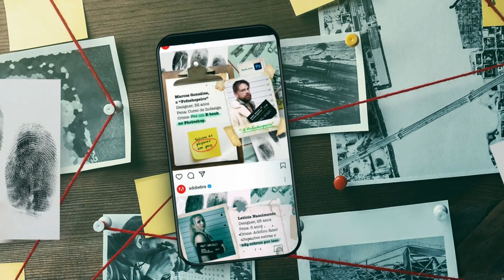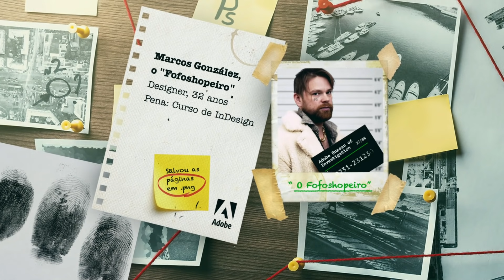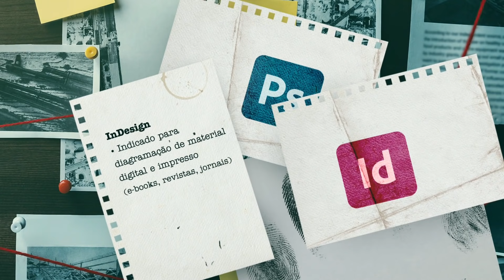POR QUE FAZER UM E-BOOK NO PHOTOSHOP É ERRADO? | ADOBE BUREAU | ADOBE 4ALL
Para ver a descrição completa e os links para encontrar os apps e assets usados neste vídeo:
▪️ Se você estiver no PC, clique em “Mostrar Mais” 👇
▪️ Se você estiver no celular, clique no título do vídeo 👆
🚨🚨🚨 ATENÇÃO! 🚨🚨🚨

O Photoshop é um aplicativo incrível, mas a Adobe também tem outros programas fantásticos e que são mais recomendados para fazer certos tipos de projetos.

Nesse vídeo, a Detetive Thalita vai explicar porquê fazer um e-book no Photoshop é considerado um “crime criativo” e porquê o InDesign é o software mais indicado para materiais com muitos textos e páginas.

E claro: se você conhece alguém que comete esse delito, compartilhe logo o vídeo antes que seja tarde demais e ele seja enquadrado.